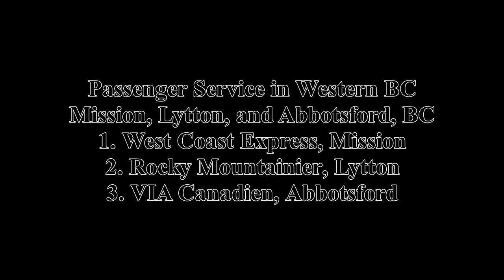Different Passenger trains in British Colombia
With a newborn and a dog who doesn't like fireworks we spend July 4th Weekend in Hope, BC and explored a lot of the surrounding areas.  With some time to railfan caught a good amount of freight and passenger trains.  Here are the passenger highlights including a surprise catch with the Rocky Mountaineer and VIA's Canadian.